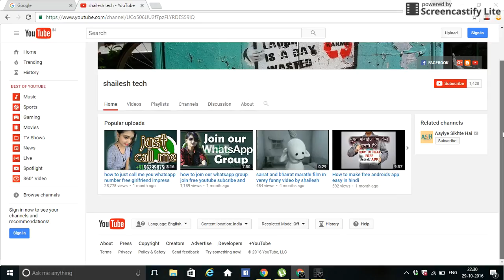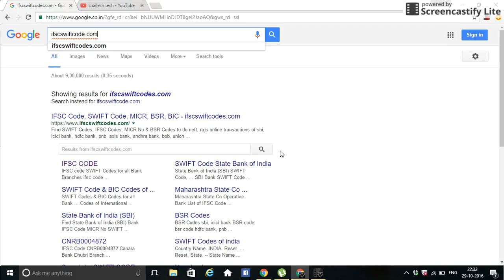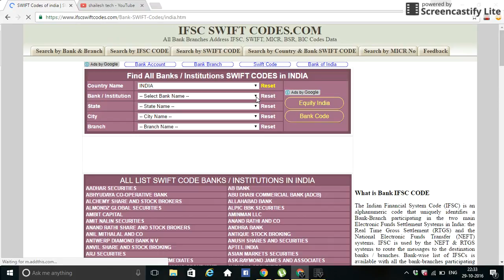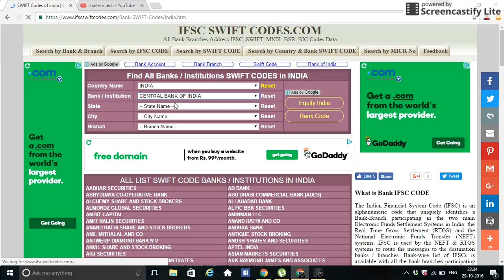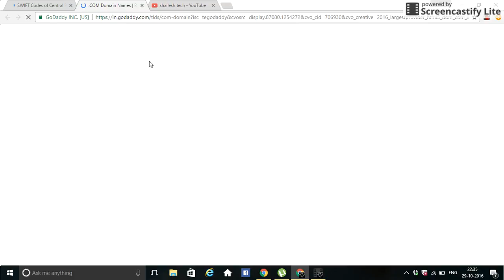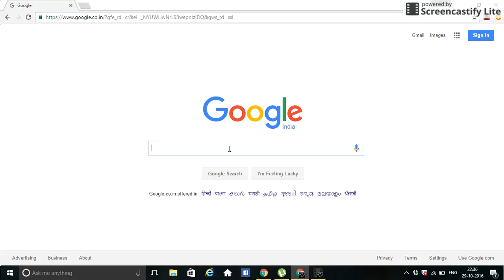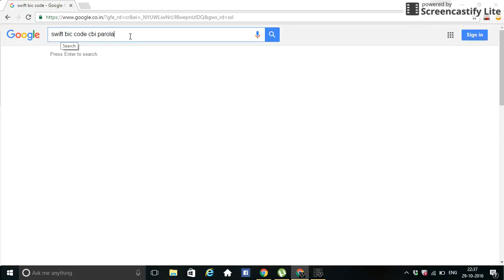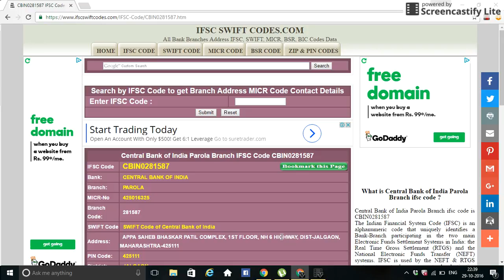HOW TO GET SWIFT CODE DETAILS SERACH TRICKS IN HINDI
HELLO FRIENDS es video me aapako swift code & ifsc code ki  info tech karenge  taki aapa intrenational payment resv dikat na ho thank you friends